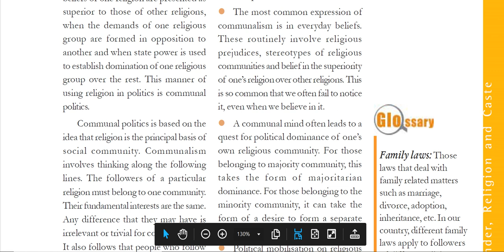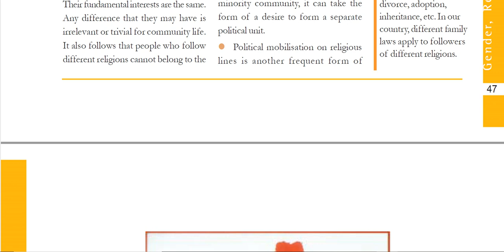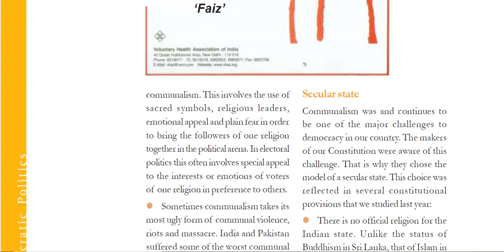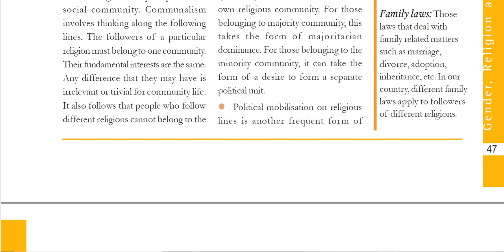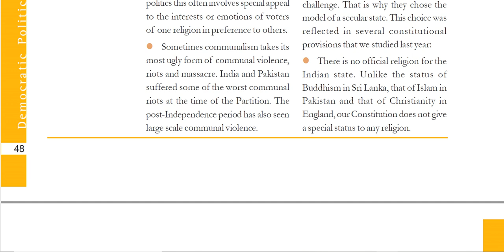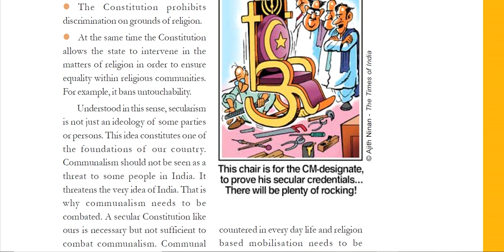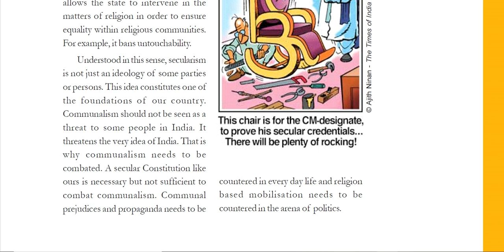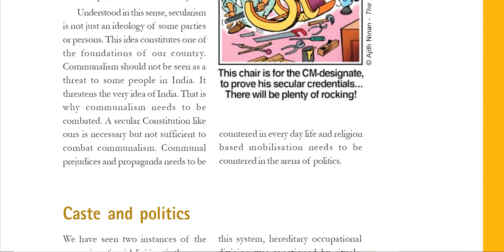Class 10: Polity (Chapter 4: Gender, Religion and Caste) Part - IV